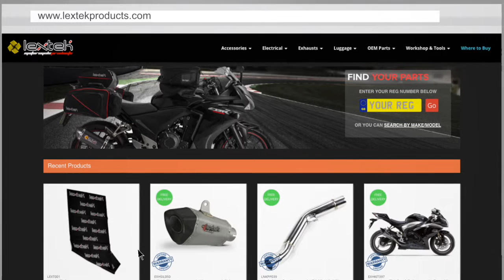Lextek OP1 Exhaust Sound: Kawasaki Z1000 2016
This video is to demonstrate the sound of a Lextek OP1 Exhaust.